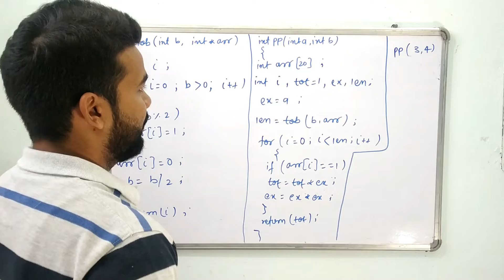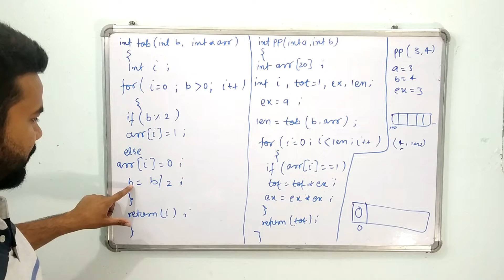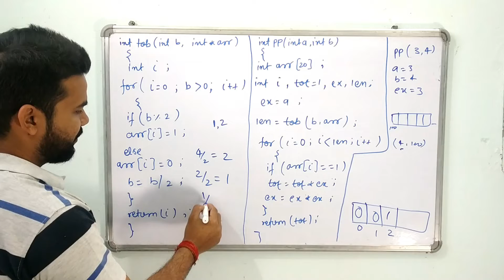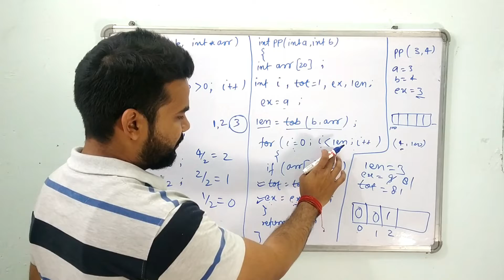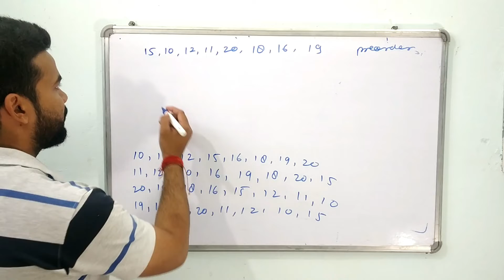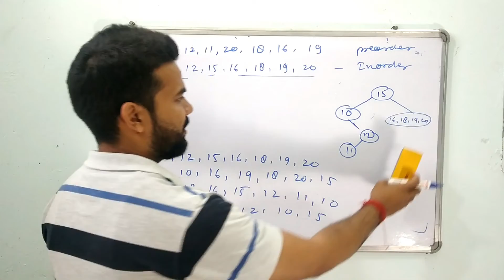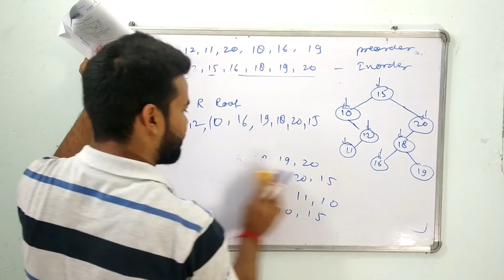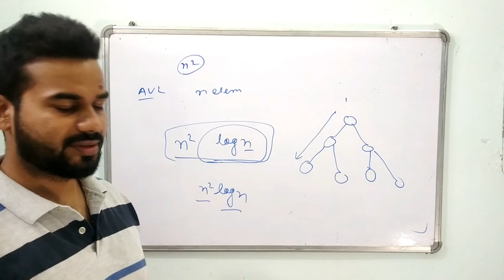GATE 2020 CSE Solutions Part 3 || GATE 2020 CSE Answer Key